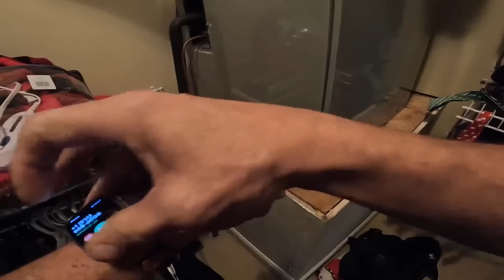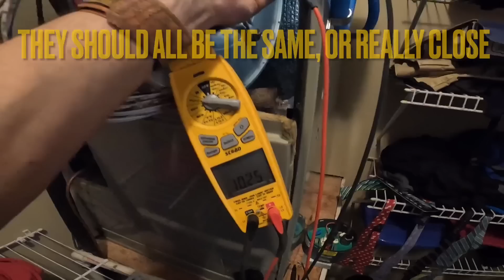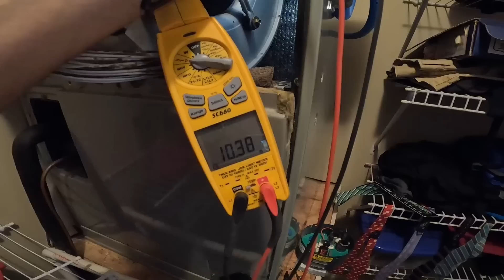Diagnosing A Trane Variable Speed Blower Motor!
In this video I visit a friend of mine’s house because of no cooling.

Yellow Jacket Tubing Expander
3 Amp Lil’ Popper
3-Amp Breaker
1/4” adapter for Wiha Torque Screwdriver